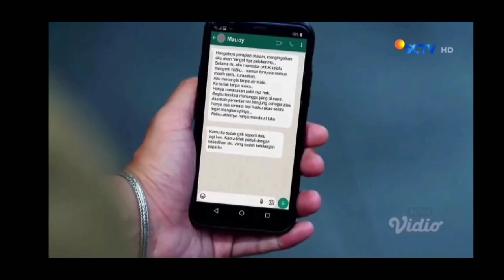KABAR BAHAGIA!! ARGADANA KEMBALI PULANG BUAT OMA HARU_ LOVE STORY THE SERIES 22 JUNI 2022